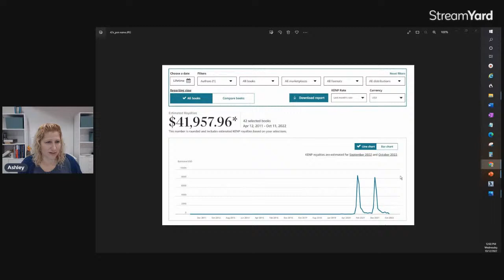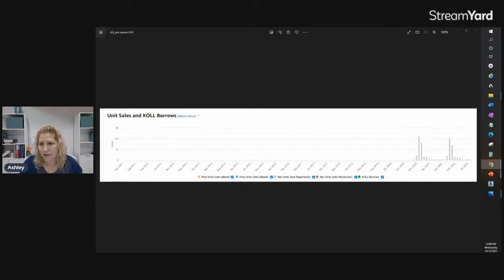How I Made $42,000 Publishing Low Content Books On Amazon Through KDP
This video is about How I Made $42,000 Publishing Low Content Books On Amazon Through KDP

Hello, I'm Ashley and my channel is about teaching you how to make money online by creating Low Content Books to sell on Kindle Direct Publishing, KDP. I also teach about ways to market your books. And if you are interested in creating printables to sell on Etsy, I can help too.

🔹Planning on opening an ETSY store?
Use this link and both you and I get 40 FREE listings :)

My goal is to help others who are passionate about Low Content Books and earning a little extra income to earning a full-time wage. Or even if you want to publish for fun, I'm excited to help you.

I'm LIVE every Wednesday at noon Eastern time (-4 GMT)

🔹Creative Fabrica for images, interiors and More. Use my link for a great deal!!
🔹Software to create 2 types of word puzzles Crossword & Cryptogram
Use ASHLEYTENOFF for $10 off
🔹Sale Samurai-- Software that helps with Keyword Research on Etsy
Use ashley20 to save 20% on Sale Samurai

There is no guarantee that you will earn money using the techniques and ideas in this video. Your success in obtaining the results claimed in this video will require commitment and hard work. You must agree not to rely upon any information contained in this video.